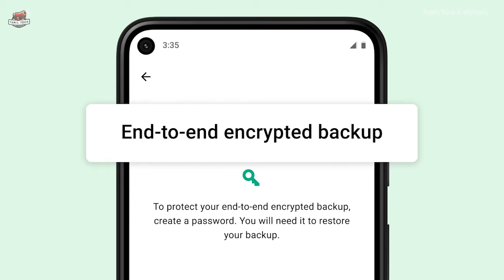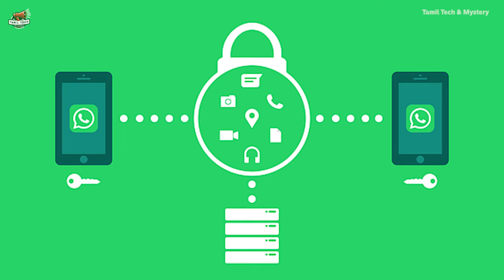Whatsapp Leaving India | இந்தியாவுக்கு Goodbye சொன்ன Whatsapp! End-To-End Encryption தான் முக்கியம்!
Whatsapp Leaving India. Why is WhatsApp threatening to leave India? Everything you need to know. In 2021, the Indian government unveiled new guidelines for social media platforms, mandating the appointment of key compliance officers and the publication of monthly compliance reports. These rules have since faced legal challenges, prompting amendments.
WhatsApp stands apart with its steadfast commitment to end-to-end encryption, ensuring messages and media remain confidential between sender and receiver. Breaking this encryption, the company argues, would violate users' fundamental right to privacy.